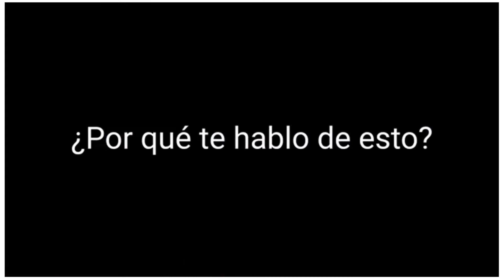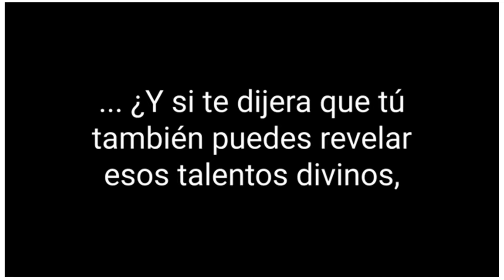El protocolo Raikov Descubre los Secretos del Universo y de la Vida Abundante con el Profesor Raikov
El protocolo Raikov Descubre los Secretos del Universo y de la Vida Abundante con el Profesor Raikov ⬇️⬇️⬇️ Vídeo Oficial!

🔴 Perguntas Frequentes:
¿Funciona el protocolo Raikov?
¿El protocolo Raikov es bueno?
¿Vale la pena el protocolo Raikov?
Protocolo Raikov ¿cuál es el sitio web oficial?
¿Cuál es el sitio web oficial del Protocolo Raikov?
¿El protocolo Raikov funciona?
¿El protocolo Raikov es real?
¿Qué es el Protocolo Raikov?

Resumen del Vídeo: El protocolo Raikov Descubre los Secretos del Universo y de la Vida Abundante con el Profesor Raikov

Descubre por qué este archivo confidencial ha estado a punto de costarme la vida...

Y por qué “ELLOS” no quieren de NINGUNA MANERA que sepas …

Cómo este Científico de la URSS reveló "accidentalmente" el SECRETO de la Abundancia a través de esta inquietante experiencia...

Observa bien a este hombre:

Nadie sabe qué ha sido de él, y esta es la única foto suya que se conoce...

Se trata del brillante científico ruso Vladimir Raikov.

En 1971, en Moscú, doce mediocres estudiantes se transformaron accidentalmente en genios del calibre de Einstein, capaces de alcanzar sus sueños y deseos más profundos como por arte de magia.

Todos ellos formaban parte de un experimento secreto dirigido por el Dr. Raikov.

Y tras este experimento, algunos de aquellos alumnos se convirtieron en músicos de éxito, capaces de congregar grandes multitudes a voluntad gracias a su talento.

Otros adquirieron confianza y carisma hasta el punto de convertirse en modelos de éxito, respetados y admirados por todos.

Tanto que ni siquiera puedo permitirme mencionar sus nombres...

Algunos llegaron a ser genios financieros que supieron identificar oportunidades desperdiciadas y empezaron a obtener ingresos MASIVOS e inesperados que superaban sus sueños más lejanos.

Y en unos instantes, te mostraré la prueba...

... Pero y si al igual que estos afortunados "conejillos de indias"...

... TAMBIÉN tuvieras la oportunidad de utilizar esos talentos ocultos para conseguir materializar:

▶ La confianza necesaria en ti mismo para realizar tu cometido en la Tierra
▶ Una abundancia financiera ILIMITADA para protegerte a ti mismo y a tus seres queridos
▶ Amor sincero, romántico y afectuoso (y buena salud para disfrutarlo)

Y no: ni tu edad, ni tu situación, ni tu historia personal importan en absoluto... si estás aquí hoy, no es por casualidad...

🔴 Características y beneficios
¡El Entrenamiento Protocolo Raikov está completo! Cuenta con una comunidad de estudiantes para retroalimentación, acceso de por vida, satisfacción garantizada, soporte completo de los creadores, clases de bonificación y más.

¡Ayúdanos a ayudar a más gente!

📖 ¡Mensaje de Fe y Motivación!
Versículo de la Biblia: "Sed fuertes y valientes. No temáis ni tengáis miedo por ellos, porque el Señor vuestro Dios va con vosotros; nunca os dejará, nunca os abandonará".
Deuteronomio 31:6

Mensaje Importante:
Para más información, detalles y avisos legales visite la pestaña "ACERCA" de nuestro canal.

¡Que Dios te bendiga mucho!
¡Y recuerda, solo fracasa aquel que desiste de intentarlo!🏆

Enlace del video:
🔴 Hashtag's

Título: El protocolo Raikov Descubre los Secretos del Universo y de la Vida Abundante con el Profesor Raikov